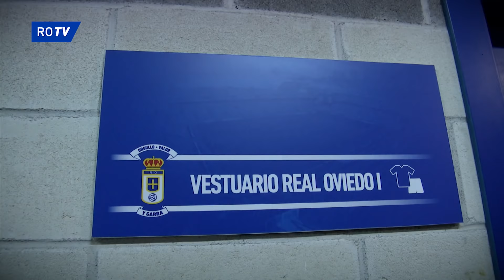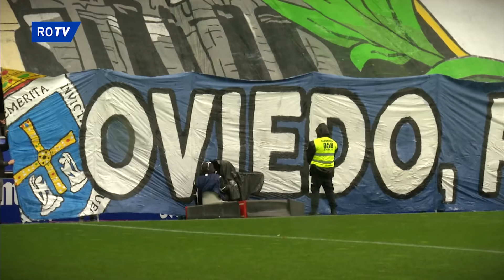El partido del orgullo, desde dentro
RealOviedoTV se cuela dentro del equipo para vivir, desde dentro y junto a nuestros jugadores, la previa y el partido que supuso una importante victoria y una alegría para el oviedismo. La charla de Arturo Elías, las instrucciones de Anquela, la arenga de Linares, la celebración dentro del vestuario... 10 horas resumidas en 20 minutos